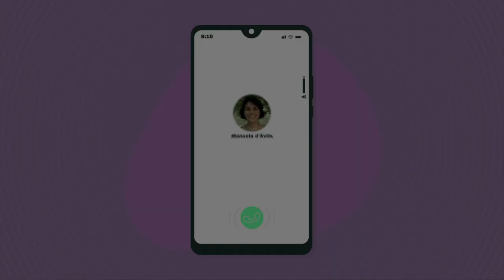A hora é agora